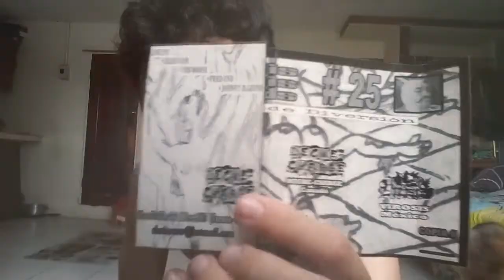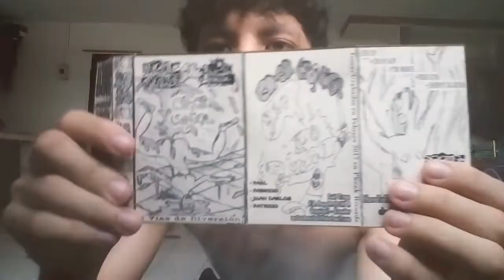Cacasonica 3 Vias De Diversión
Unas de las grabaciones más increíbles de Cacasonica ya que aquí si se pasan de enfermos y bien locos destruyendo la música! Siempre full Grind Noise Noisecore con mucho humor!